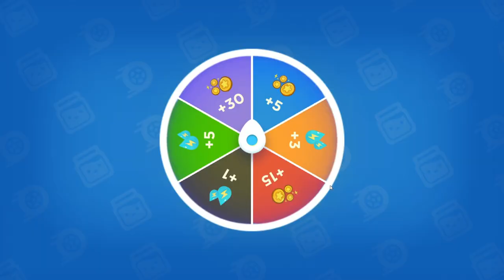Supercharging Pets' Power! Episode 1 - Unleashing Boddle's Adventure With Ashadiee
Boddle is an engaging and educational math game designed specifically for kids. The game incorporates the fun element of pets to make learning mathematics an enjoyable experience for young minds. In Boddle, children get to choose and care for their pets while exploring various math concepts.

The game covers a wide range of math topics, including addition, subtraction, multiplication, and division, in a format that is both entertaining and educational. Through interactive challenges and puzzles, kids can practice and enhance their math skills in a playful environment.

Players earn rewards and progress through the game by successfully completing math tasks, and encouraging a positive reinforcement system. The incorporation of pets adds a sense of responsibility and companionship, as players are motivated to take care of their virtual friends by mastering math challenges.
0:00 Division
0:36 Spinning Wheel
0:40 Maths Game
9:29 Ending Game
10:45 Green Grove Pet Battles

Boddle aims to make learning math a delightful adventure for children, fostering a love for numbers and problem-solving in a way that feels like play. With colorful graphics, engaging activities, and lovable pets, Boddle creates an educational experience that captivates young learners and encourages them to excel in mathematics.